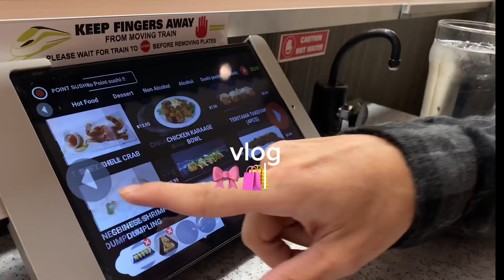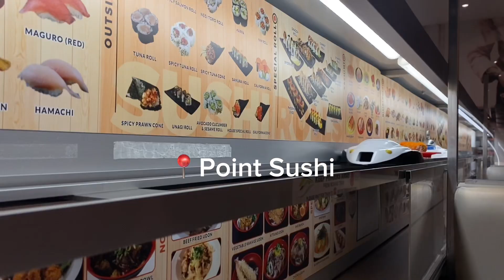Vlog- Thrifting, Volleyball game, Sushi…